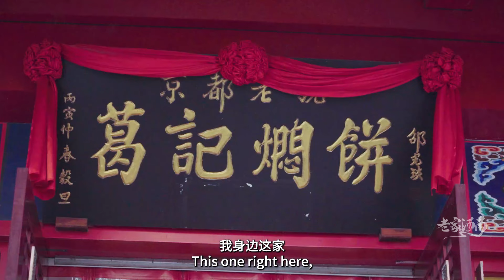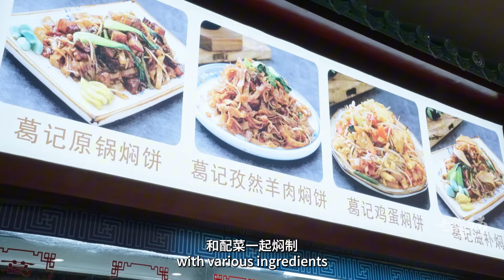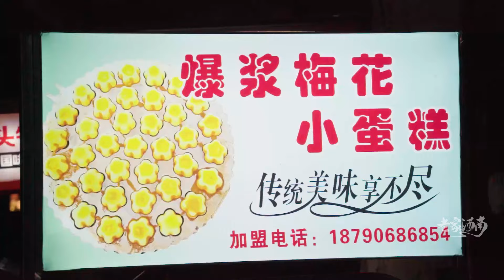Jason's Zhengzhou Foodie Journey: "Zheng" is the Flavor!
Chinese cuisine is not just about dumplings, hot pot, and Peking duck. American Jason takes you to Zhengzhou, Henan, to find the authentic taste of the Central Plains. Spicy and hot Hu la soup, fragrant mutton stewed noodles, the "intangible cultural heritage" of braised pancakes, and the bustling food streets... It's too delicious! You can't stop eating!